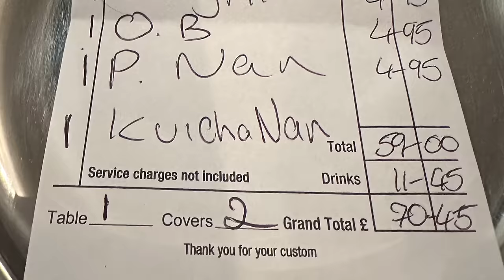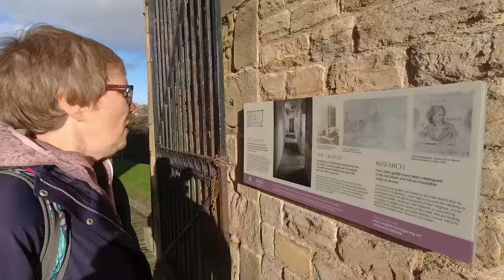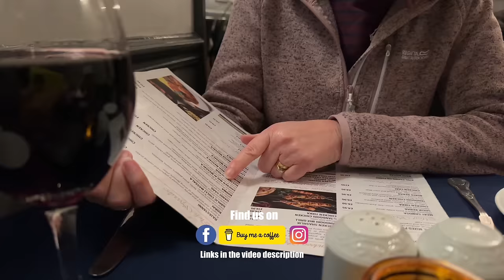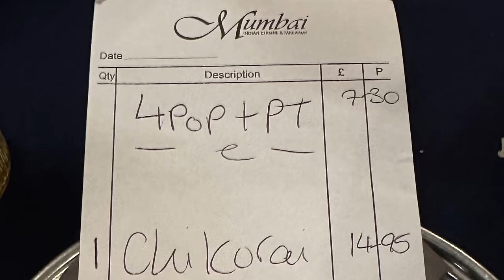ARRIVE LATE - LEAVE EARLY. The golden rule of wild camping.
Join us, Carol & Ken, on our first trip in our new Consort Nova Motorhome called Snoopy, as we continue to get used to driving and living in a larger van.
In this video, we wake up to a sunny day in our peaceful lay-by then head up the road to explore Byland Abbey.
Next is Richmond where we visit the Norman castle before heading further west towards Kendal.

🔶 About us 🔶

We're Carol and Ken, retired professionals turned van life enthusiasts. We share our adventures across the UK and Europe in our camper van, which we have just upgraded to a slightly larger model.

Our goal is to provide a relaxing, honest account of van life, with no scripted drama - just the real, day-to-day experiences of our travels. Many of our viewers find our content calming, and we hope you will too.

We're passionate about wild camping and love to share our knowledge and tips, from staying cool in the van to choosing the right toilet. We're always learning and look forward to sharing our campervanning experiences with you.

While we love the freedom of wild camping, we also enjoy supporting local businesses by indulging in delicious local food. Expect to see plenty of one-pan meals and restaurant visits in our videos.

We like historical sites, country homes, towns, villages, and the occasional city. We aim to share interesting facts and stories about the places we visit.

Our channel is perfect for armchair travellers, those considering a caravan or motorhome, or anyone looking to unwind after a stressful day. We appreciate every bit of it. ❤️

This episode was filmed 3rd February 2024.